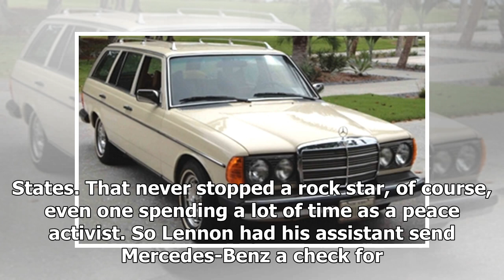John Lennon's last car was a Mercedes-Benz 300 TD Wagon, and you can buy it | k production channel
John Lennon’s last car was a first. By late 1978, the singer had settled into a relatively low-profile, post-Beatlemania life with his family in New York City a...